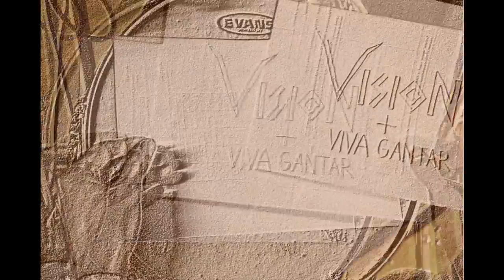Vision + Nana Higuchi - All the Stars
Vokal: Nana Higuchi
Kitara, Bas: Boštjan Čibej
Fotografije: Špela Greif
Bobni, kitare v uvodu, besedilo in glasba: Andrej Trošt

Besedilo:

all the stars in the sky,
one look from your eye,
simple smiles, that you give,
oh,

when it comes from your heart
the world's so simple
when you stand by me

gentle words that you say,
like a rainbow when you play,
all the things that you do,
oh,

but the sun is going down
and you slowly walk away
empty words,
are all I can say

and the sun is going down

let the song bring back
our time, we never had

when the sky is crying down on me
it's hard not to think about you